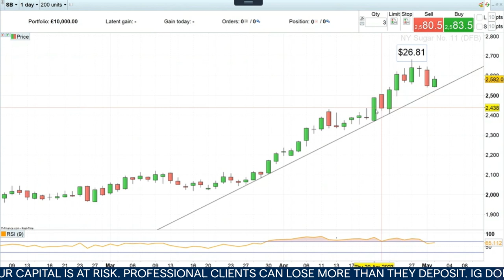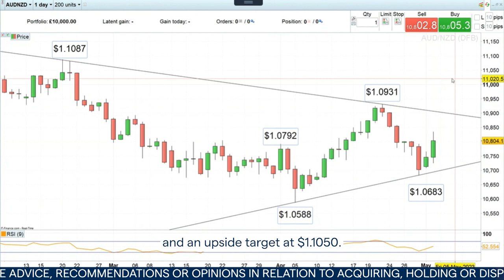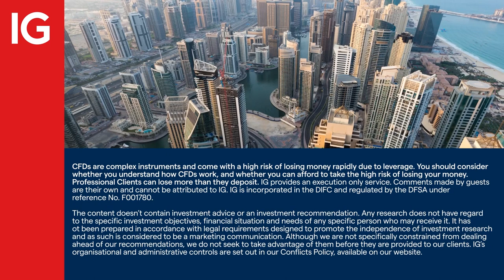Trade of the Week: long AUD/NZD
Following the RBA’s surprise 25 basis-point rate hike to 3.85% and tightening stance, Axel Rudolph analyses the market.

About IG

IG MENA

About IG

IG MENA